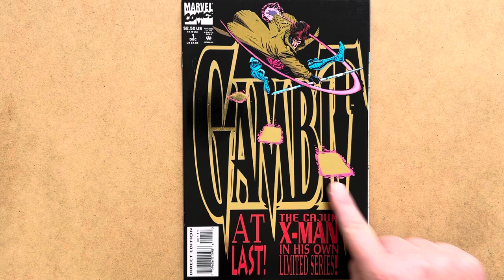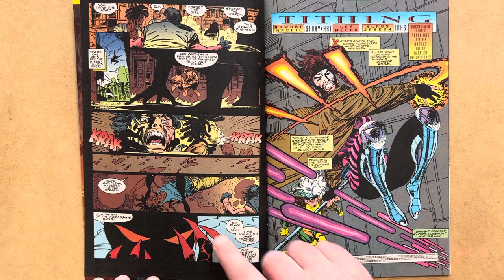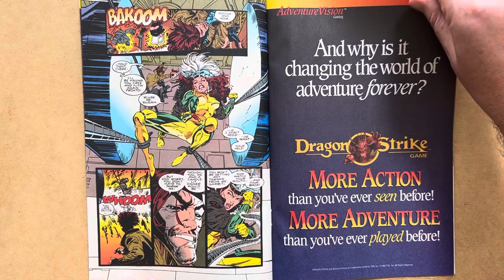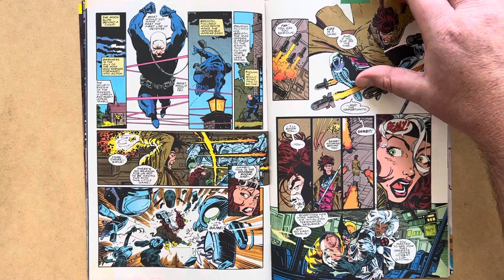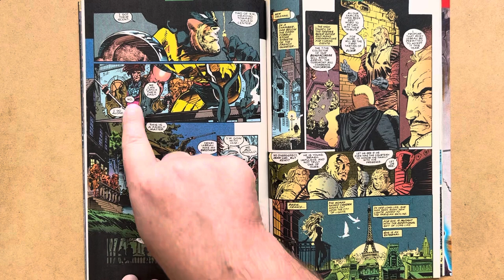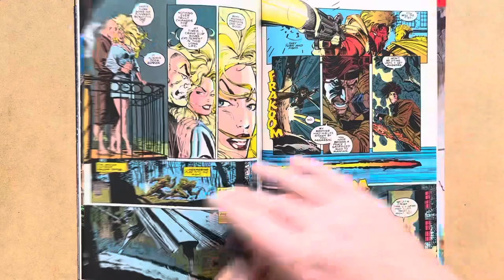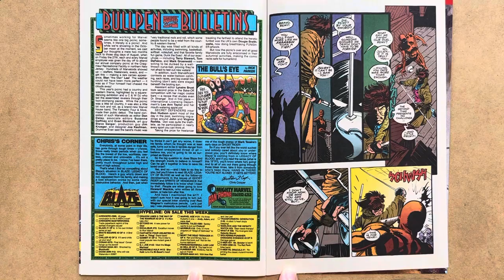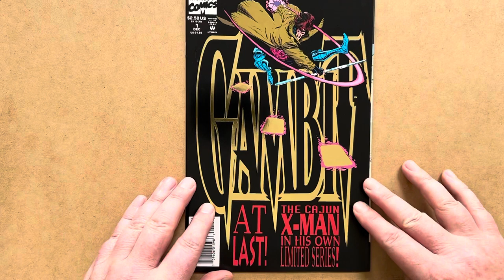Gambit’s FIRST Mini Series! Gambit #1 (of 4), by Lee Weeks & Howard Mackie, Marvel Comics, 1993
Review of Gambit 1, by Howard Mackie and Lee Weeks, with inks by Klaus Janson, Marvel Comics, 1993
Cover by Lee Weeks!

In this issue, the Tithe Collector comes to New Orleans, and Gambit's brother travels to the X-Mansion to call Cajun X-Man home as a fresh conflict breaks out between the Thieves' and Assassins' Guilds!